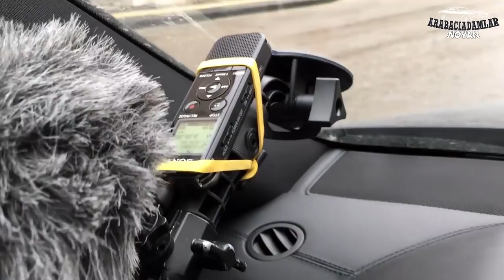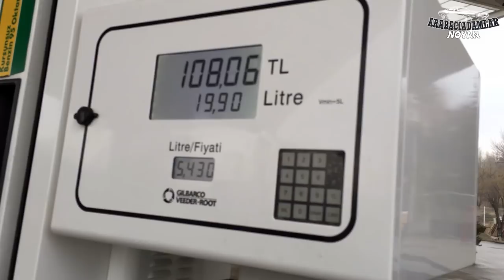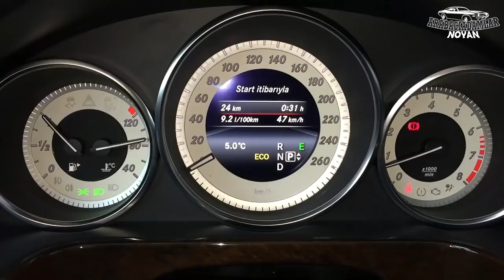WRC, En çok Googlelanan Marka, 50 bin Teşekkür ANKET Vlog 59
Lütfen DİĞER kısmında görüşlerinizi belirtmeyi unutmayın